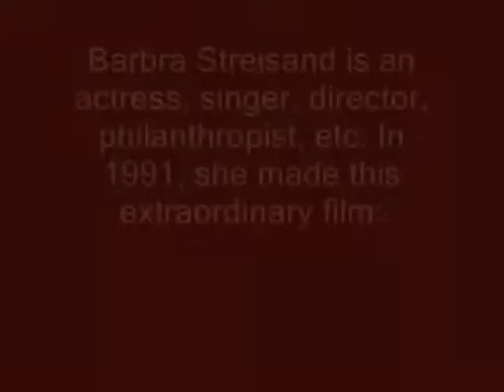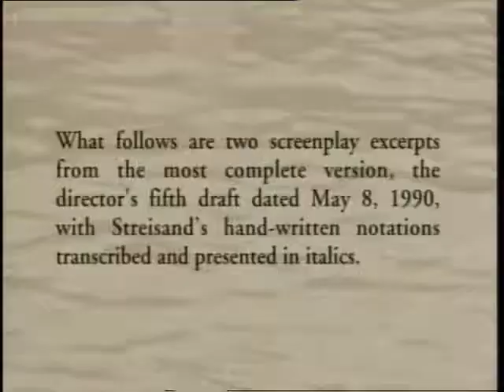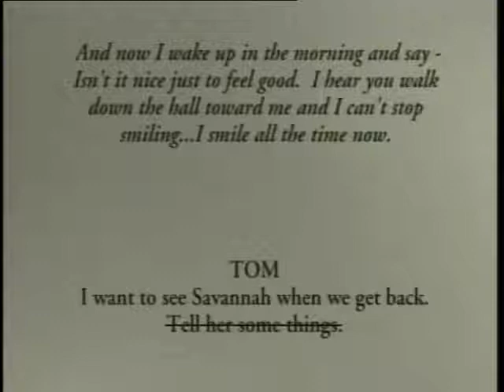"The Prince of Tides" - EXTRA - Novel Adaptation, Barbra learns the Shag (!) and Screenplay Pages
This footage is from the original Laserdisc release of "The Prince of Tides", which is no longer in print. Most of this footage is no longer available as it was not included in any other release of this extraordinary film!  From deleted scenes, alternate scenes, behind-the-scenes footage, and casting footage...this is some AMAZING footage to see. Also, please visit Barbra Streisand's website to support her artistic and philanthropic efforts! - Barbra has singlehandedly raised over TWENTY MILLION dollars (!) for women's heart research. If you want to support anything, please support her research center in Los Angeles, CA: the first of it's kind. Brava Barbra!